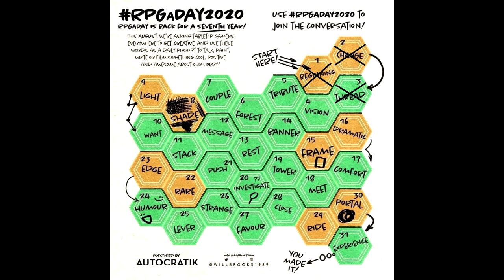RPGaDay2020: Day 4 (Vision)